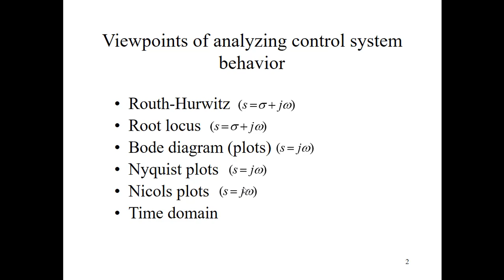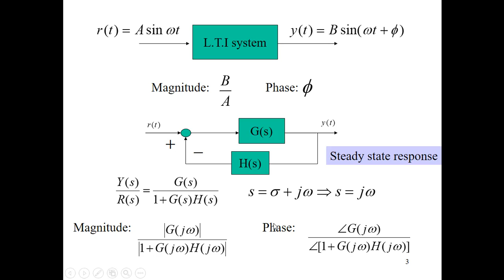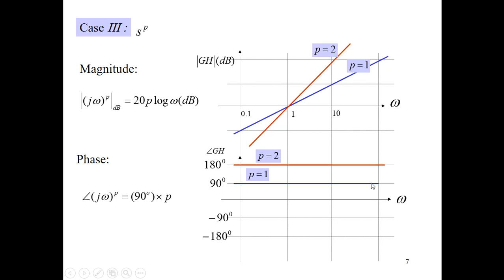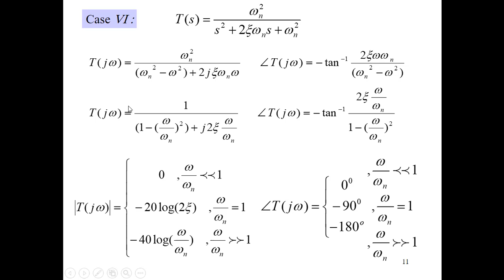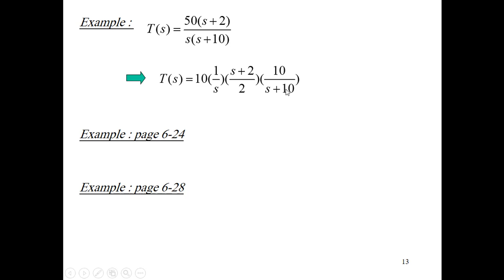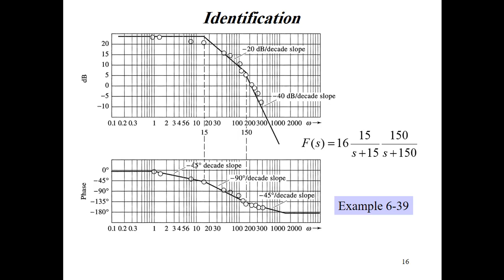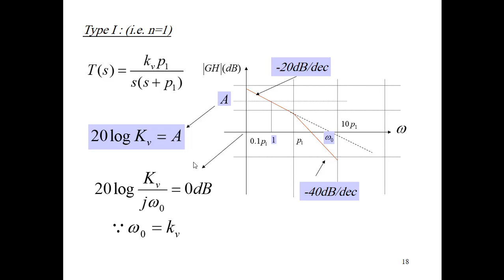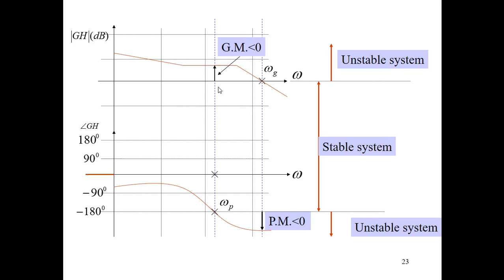DigCon Week 11 Lectures Part E